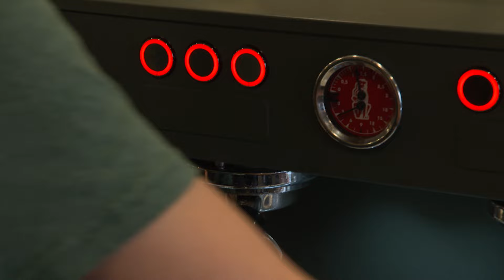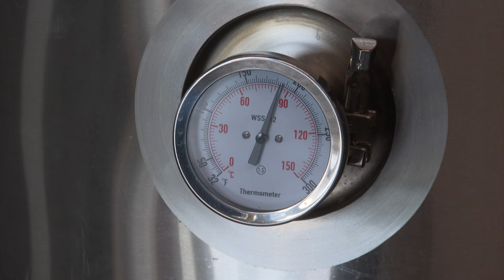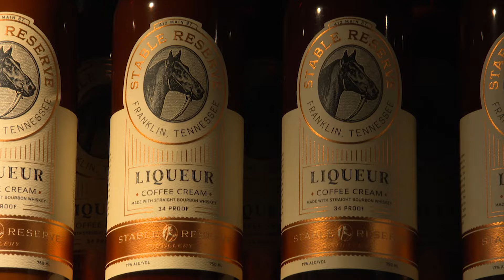Stable Reserve Distillery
Laura Faber takes you to an old stable making new spirits in Franklin.

▬▬ About NPT ▬▬
Nashville Public Television, Nashville’s PBS station, is available free and over-the-air to nearly 2.4 million people throughout the Middle Tennessee and southern Kentucky viewing area. NPT’s four broadcast channels are NPT, the main channel; secondary channel NPT2 (WORLD Channel); NPT3, a 24/7 PBS Kids channel; and NPT4 (Create TV).